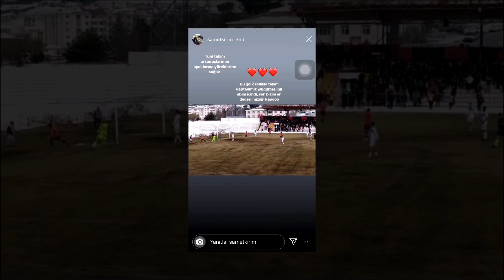Yozgatspor - Altındağ /Maç sonrası Açıklamalar - Cemal Çıldır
Kalbi siyah kırmızı çarpan taraftarımızın dikkatine.